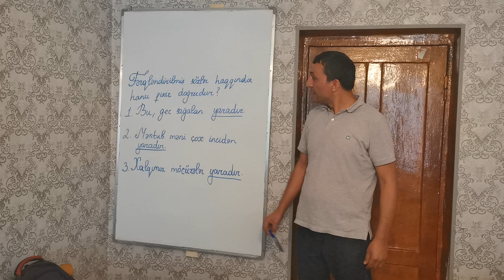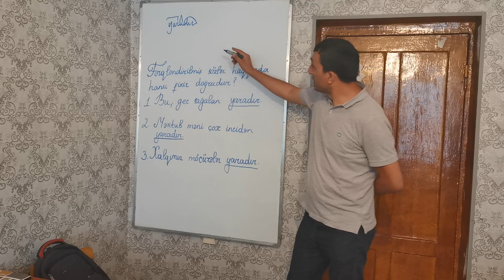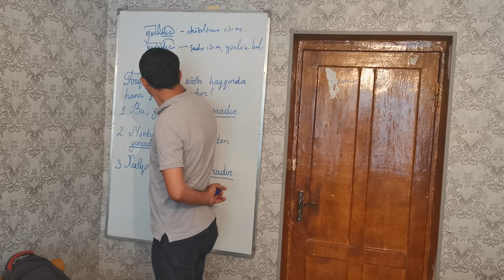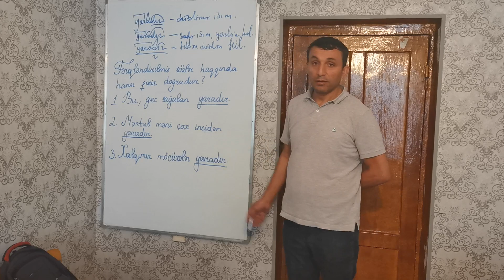"Yar" və "yara" sözlərinin cümlədə konteksə uyğun təhlili..